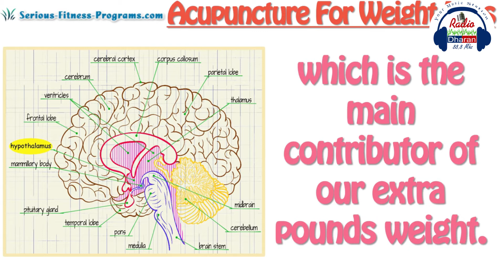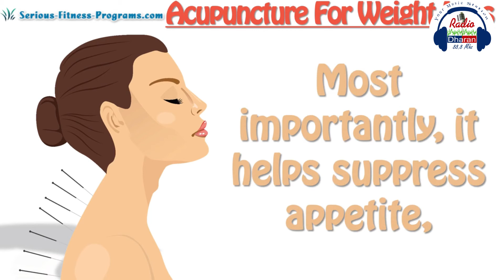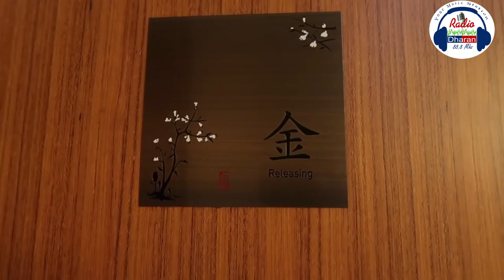Acupuncture के हाे ? धरानमै उत्कृष्ट सेवा दिदैँ पुनर्जिवन !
Punarjeewan Homeopathic Clinic Pvt. Ltd.
Dharan-9, Acharya Line, Near Ward Police office